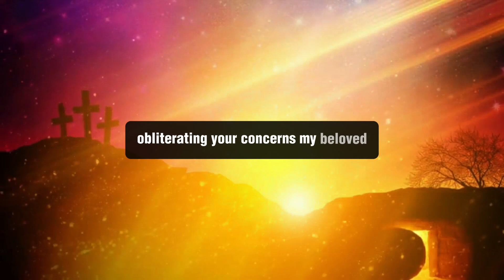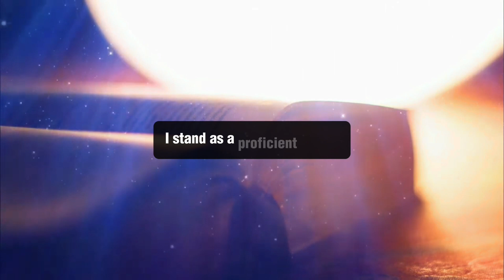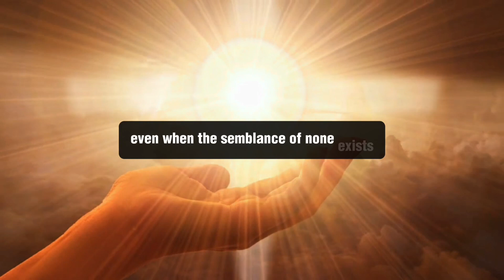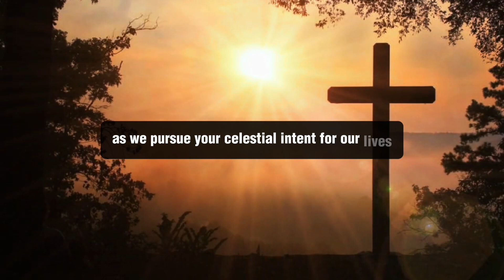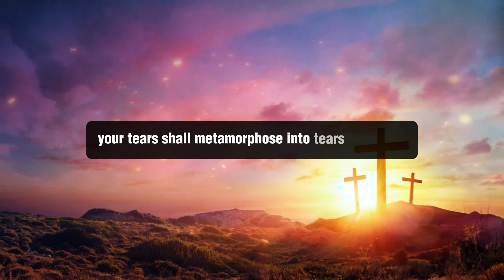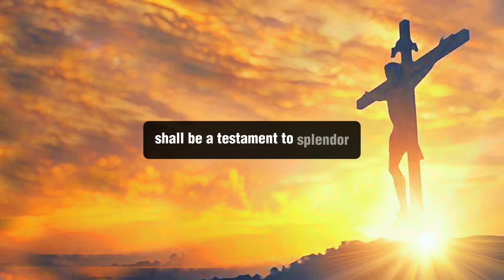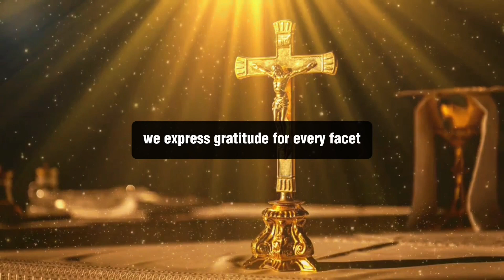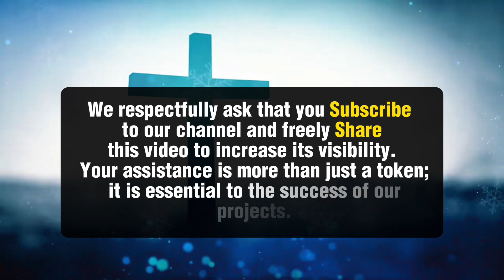🔴 Listen This Powerful Jesus Message | GOD MESSAGE TODAY | Jesus Says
God
Jesus
Christian
Angel message
Gods message
God message
JESUS message
Christian Motivation
Bible verses
God Quotes
Devotional
Prayer
Worship
Sermons
God messages
Affirmations
Faith
Message on the word of god
Jesus quotes
Jesus message
Urgent message from God
Jesus says
Angel Signs
God msg
God say
God helps
Godly quotes
Bible Quotes
God says
Positive life affirmation
Lord Helps
Angels message
Universe message
Life quotes
Money miracle
Financial abundance
Faith quotes
mormon church
money miracle
PROPHETIC
Prophetic word
1111
Inspirational message